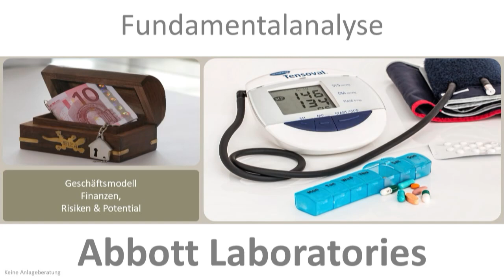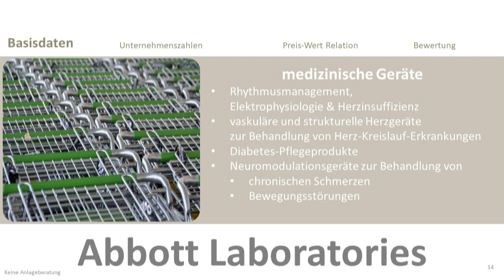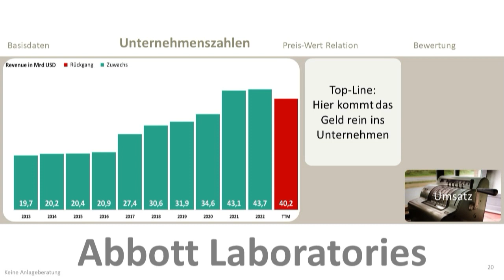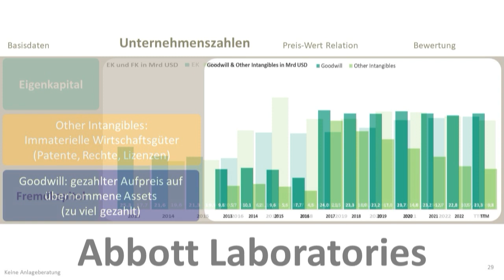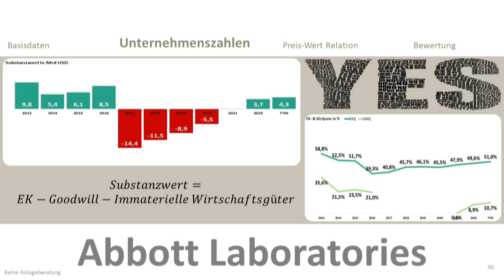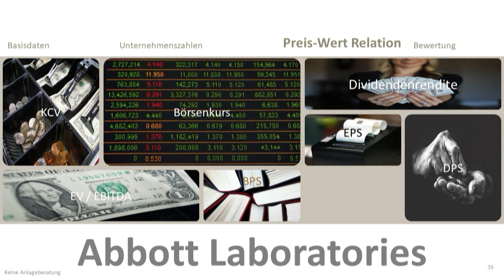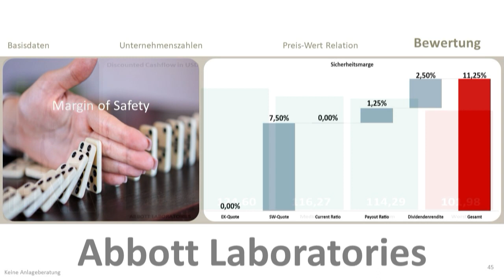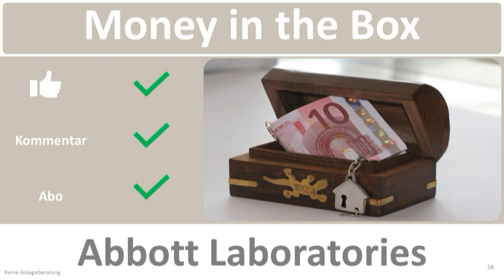Abbott Laboratories Fundamentalanalyse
Abbott Laboratories erforscht, entwickelt, produziert und vertreibt zusammen mit seinen Tochtergesellschaften weltweit Gesundheitsprodukte. Das Unternehmen ist in vier Segmenten tätig: Etablierte pharmazeutische Produkte, diagnostische Produkte, Ernährungsprodukte und Medizinprodukte.

Kapitelstruktur des Videos:
00:00 Intro & 1. Basisdaten
03:48 2. Unternehmenszahlen
14:02 3. Preis-Wert Relation
16:25 4. Bewertung

Das könnte auch interessant sein:

Abschätzung des Inneren wertes nach dem Discounted Cashflow Verfahren (DCF) mit Szenario-Abschätzung zum Nachbauen in Excel